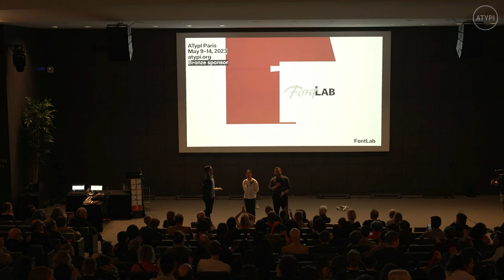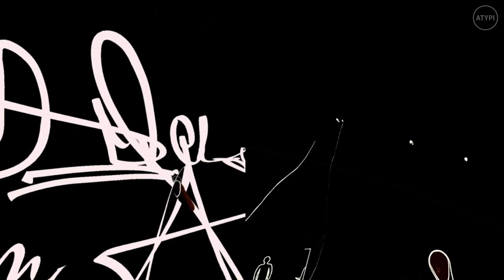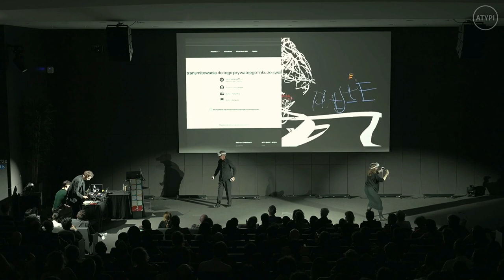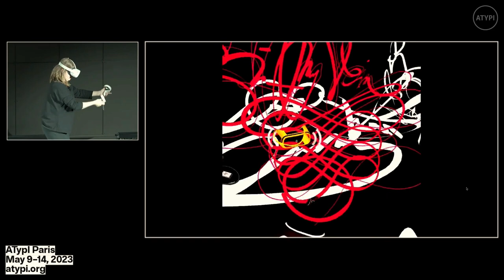VR Calligraphy Performance | Brody Neuenschwander, Monika Marek-Łucka, Sefa Sagir | ATypI 2023 Paris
This presentation covers the use of the new medium of virtual reality (VR) as a means of artistic expression for calligraphers and text artists. Brody Neuenschwander will present fragments of the VR performance “7 Domes,” co-created with Monika Marek-Łucka, to share practical experiences and thoughts on how the VR medium extends the traditional workshop of a calligrapher by making possible what was impossible in two-dimensional calligraphy. Additionally, Brody will draw attention to the performative value of VR calligraphy and share his reflections in the context of postmodern philosophy.

The “7 Domes” performance was part of the international conference “Lalka NOVA—New Meanings of Puppet in Theater and Performative Arts” at the Academy of Theatre Arts in Wrocław, Poland, in 2021. This project is the practical part of the PhD research “Kalos Graphos. Calligraphy as artistic expression in a postmodern context,” conducted by Monika Marek-Łucka at the New Media Arts Department at the Polish-Japanese Academy of Information Technology in Warsaw.